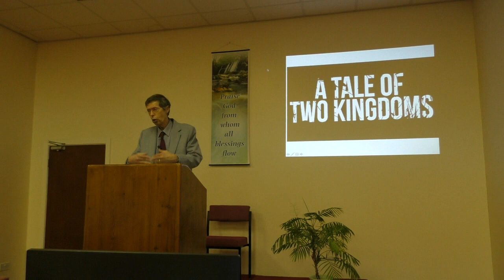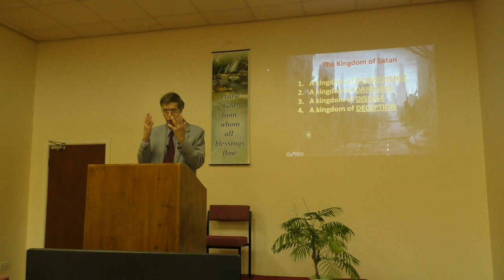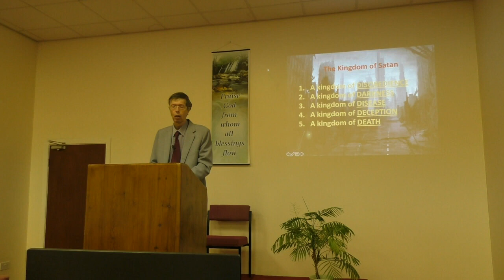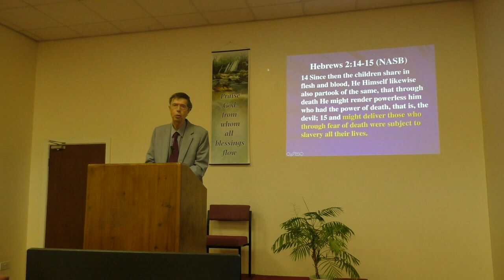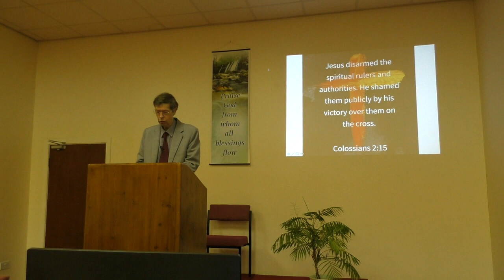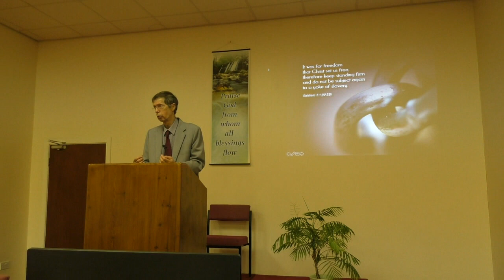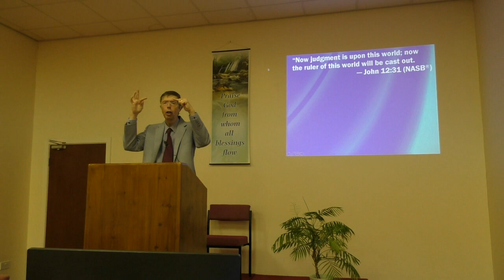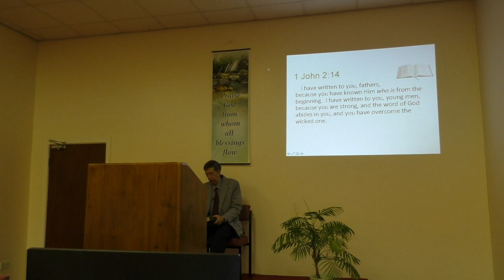Tony Ward - The Kingdom of God vs the Kingdom of Satan 31 10 21PM